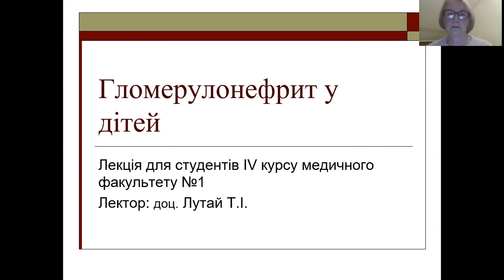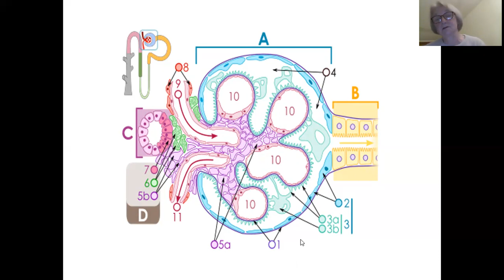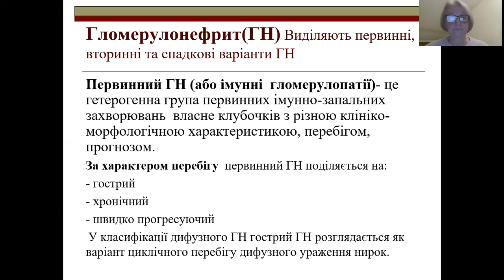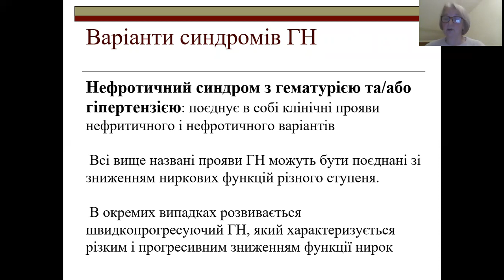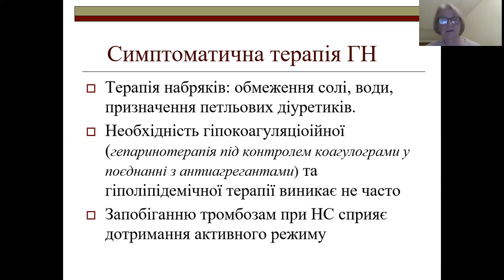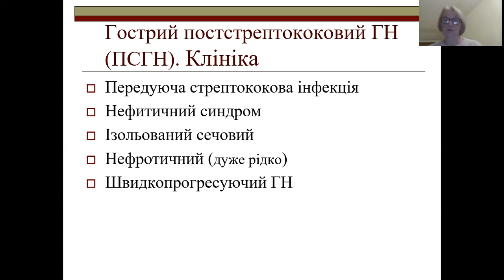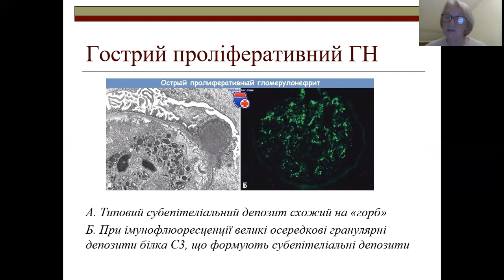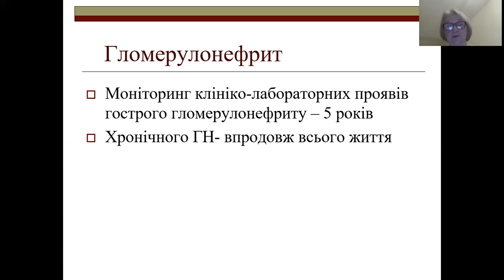Гломерулонефрит у дітей